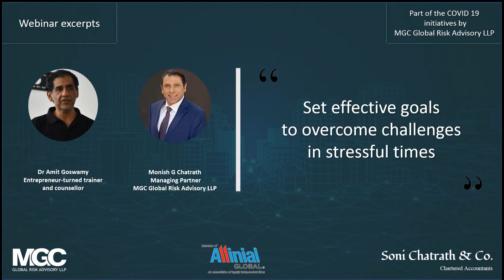Webinar excerpts | Part 4 | Monish G Chatrath in conversation with Amit Goswamy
Webinar title: Set effective goals to overcome challenges in stressful times
Date of webinar: May 22, 2020